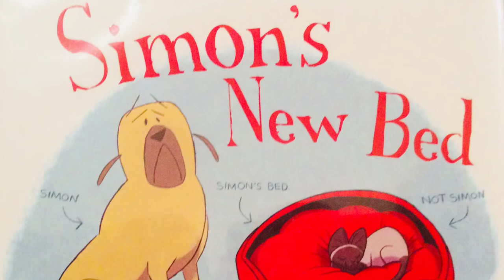2017-2018 PBA Trailer Winner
Aynor Elementary School
"Simon's New Bed"